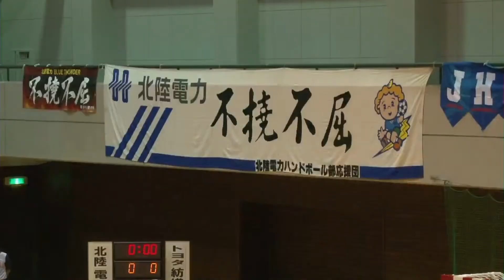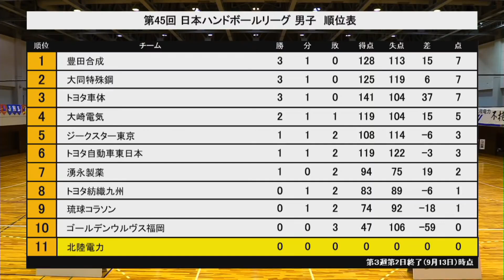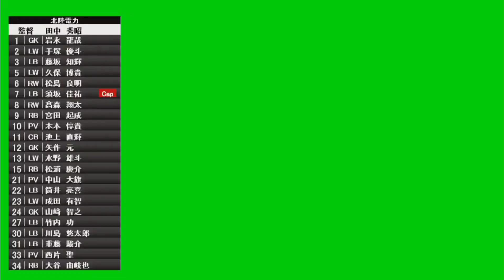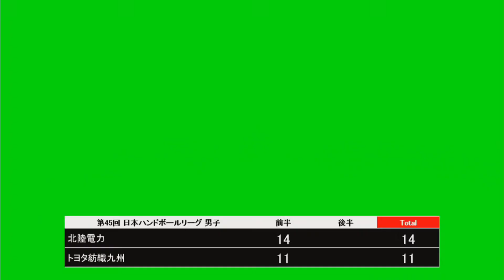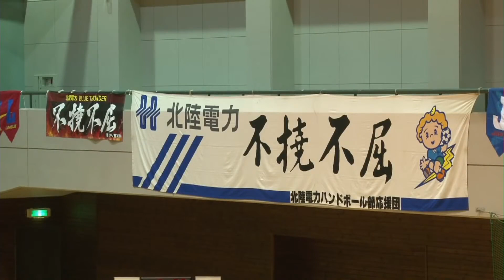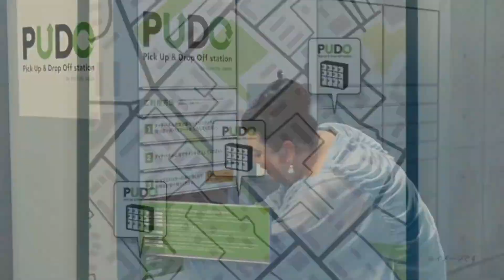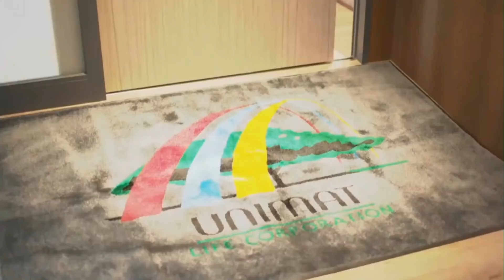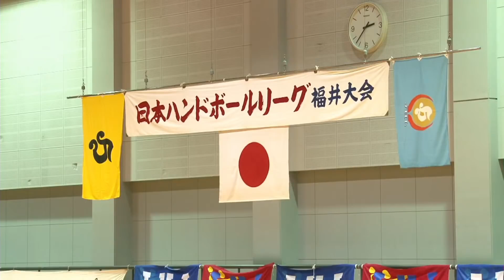2020年9月19日 北陸電力 × トヨタ紡織九州